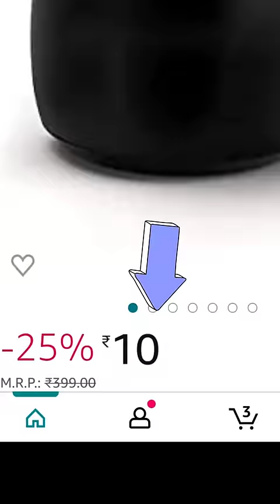Unboxing Cheapest Mini Speaker 😜